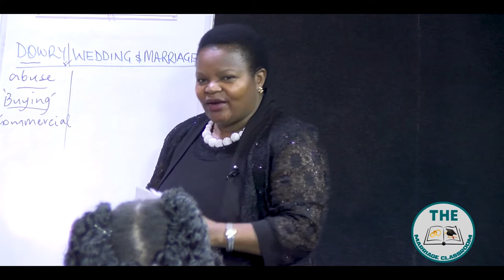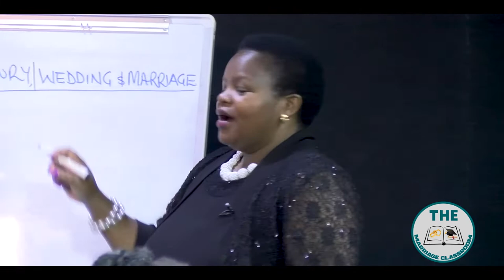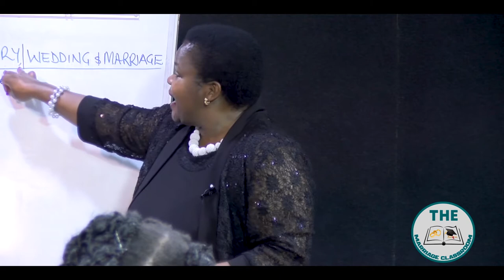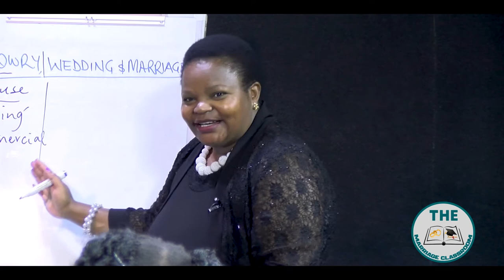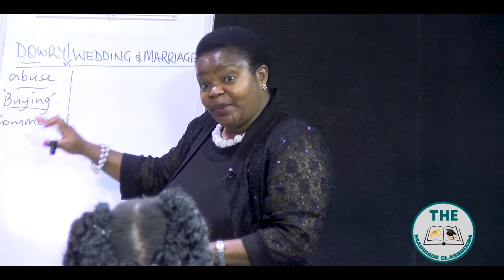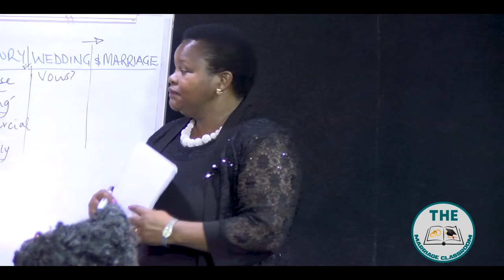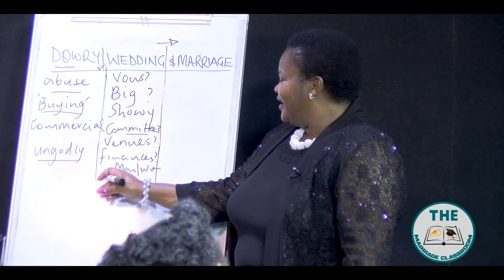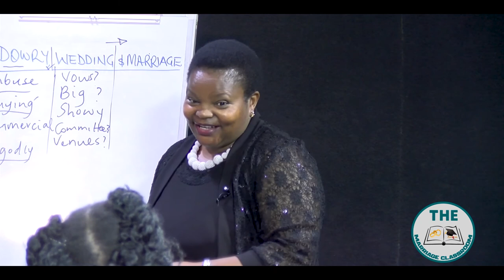DOWRY,WEDDING AND MARRIAGE (THE MARRIAGE CLASSROOM)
THE MARRIAGE CLASSROOM DOWRY,WEDDING AND MARRIAGE